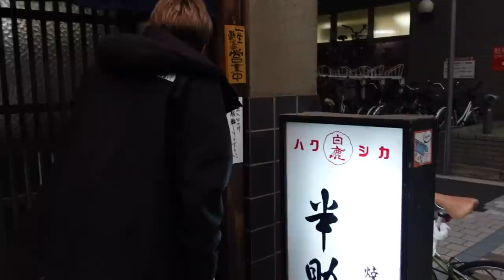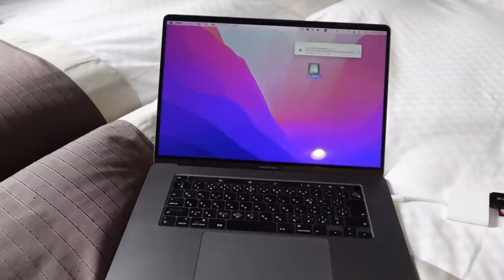【旅行Vlog】無職の夫婦が自由気ままに旅する2泊3日in岡山四国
▼▼完全オリジナル制作アイテム▼▼

岡山県のデニムの聖地児島で"唯一"、染め洗い生地製作まで全てを行う創業100年以上会社さん。超有名ブランドも多数制作。

社長が元々バック制作の職人さんでその後独立され自力で立ち上げた会社さん。社長の人柄と従業員さんの正確な作業は今後の日本のバック業界を牽引する会社さん。

東かがわ市は日本有数の「革工場」が並ぶ地。デパートなどにも数多くバックを納品する老舗革メーカー。革のベテラン職人だからわかる革の表情や味わいを考慮した革小物の会社さん

◆‹目次›
0:00　はじまり